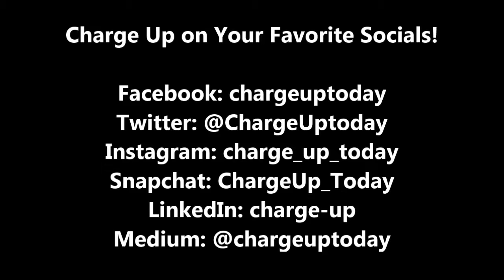Sneak Peek: New blog for March 25!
Charge Up's Victor Pisano offers a quick take on his latest blog post, available on March 25th